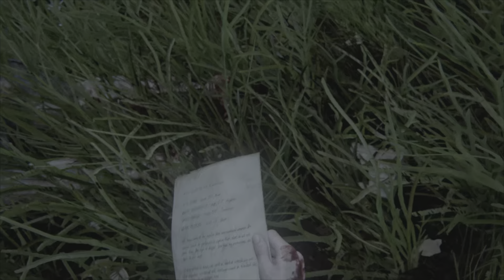The Last of Us Part 2 "The Seraphites" - Cinematic Gameplay (GROUNDED)